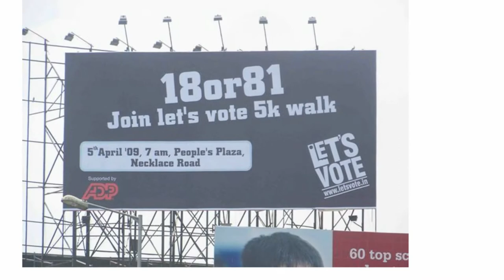ADP - A Great Place To Work 2014 Nomination